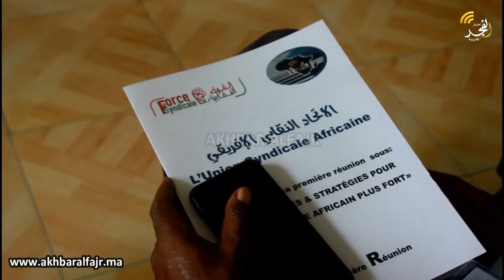بحضور أعضاء من مختلف الدول الإفريقية.. الاتحاد النقابي الإفريقي يعقد أولى اجتماعاته بعد التأسيس